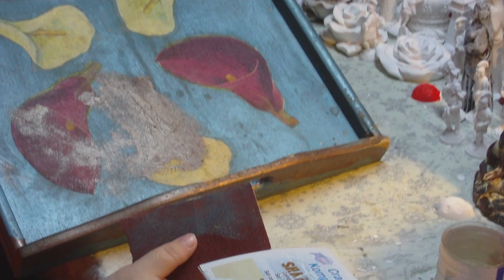DIY - Garten für den Tisch in einer kleinen Obstkiste/ Fairy Garden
Wir zeigen euch hier, wie ihr euch einen Miniaturgarten in einer kleinen Obstkiste zaubern könnt.